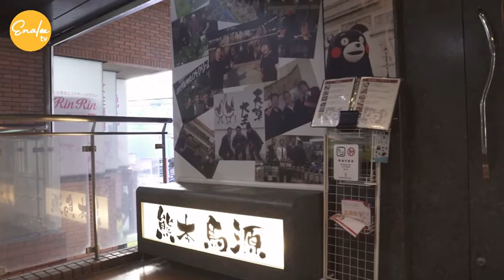熊本馬源・ 熊本から直送馬肉・熊本郷土料理 ・桜しゃぶしゃぶ~Horse Meat from Kumamoto・Sakura Shabu-Shabu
熊本馬源・ 熊本から直送馬肉・熊本郷土料理 ・桜しゃぶしゃぶ~
Horse Meat from Kumamoto・Sakura Shabu-Shabu

馬刺しに並ぶ、もうひとつの名物「馬肉のしゃぶしゃぶ」軽くしゃぶしゃぶして水菜を巻いてお召し上がりください。牛肉に比べあっさり。とても食べやすく超美味です。

Enalee TV
Horse# Shabu Shabu